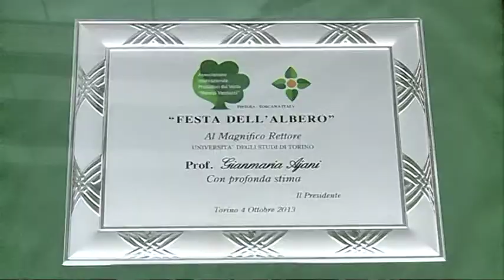FESTA ALBERO TORINO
Nel campus dell'ateneo universitario Luigi Einaudi di Torino la "Festa dell'albero", realizzata per la XVI edizione del Meeting Europeo sul Florovivaismo dall'Associazione Internazionale Produttori del Verde Moreno Vannucci. All'iniziativa il magnifico rettore Gianmaria Ajani, l'arcivescovo di Torino monsignor Cesare Nosigli e l'ex ministro Elsa Fornero.